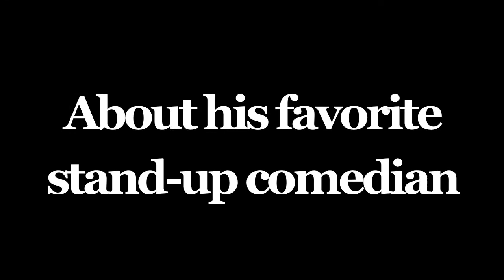Ted Danson's Robert Dean [TRAILER]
The trailer for Ted Danson's new documentary: Robert Dean.
A film about his favorite stand-up comedian, Robert Dean.